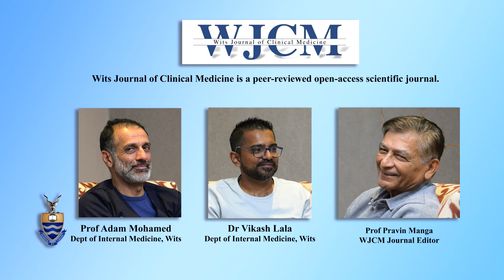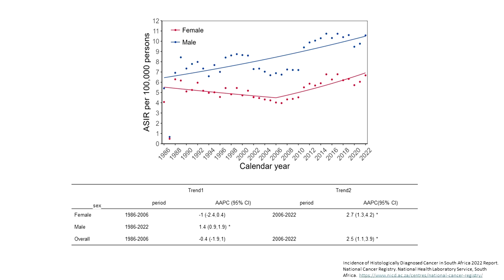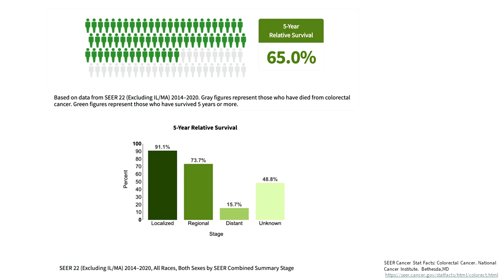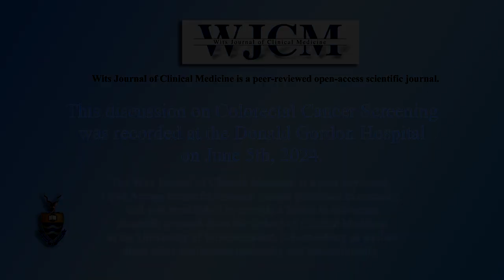WJCM Conversations: Colorectal Cancer Screening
Wits Journal of Clinical Medicine Conversations presents Prof Pravin Manga (Editor-in-Chief of the Wits Journal of Clinical Medicine) and Prof Adam Mohamed and Dr Vikash Lala (both from the Dept of Internal Medicine at Wits University) and discuss the Colorectal Cancer Screening Programme in South Africa. Recorded June 2024.
Access the latest issue of the Wits Journal of Clinical Medicine in July 2024.